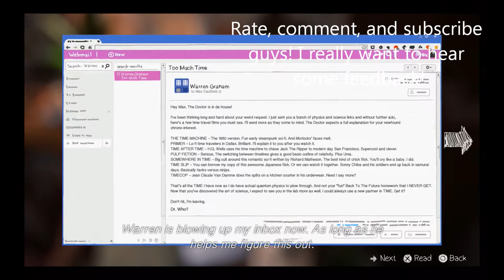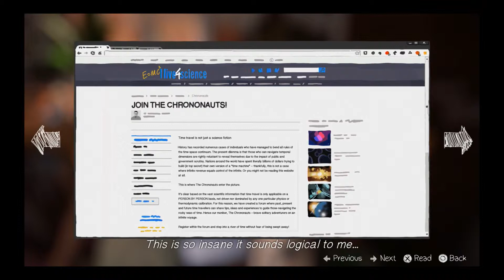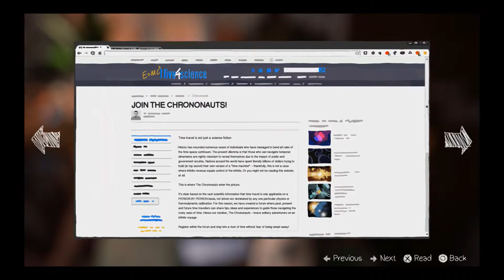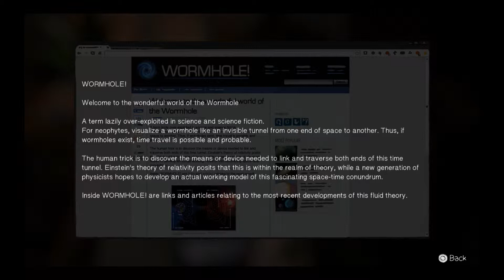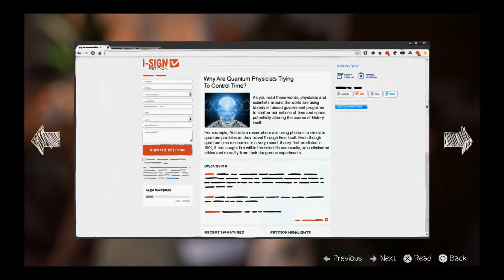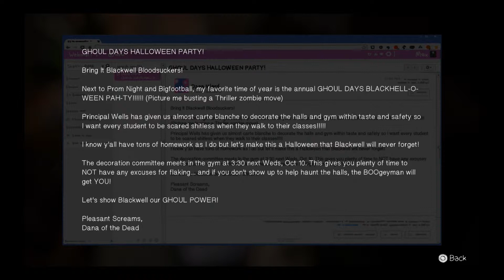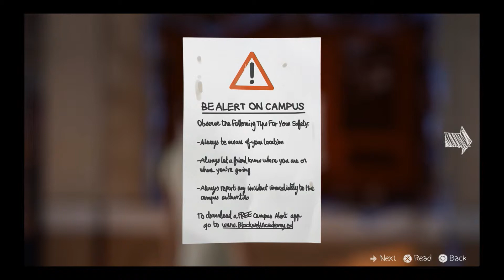Life Is Strange Ep 2 pt 2 Let's Walk Around In Our Underwear!